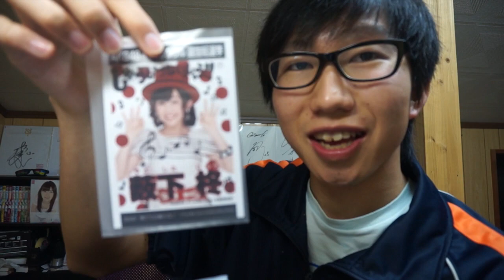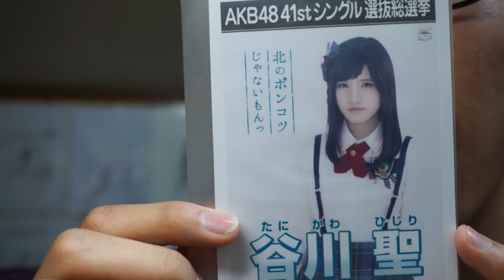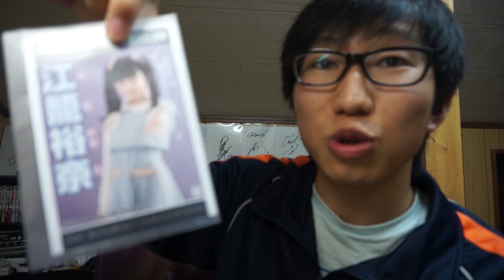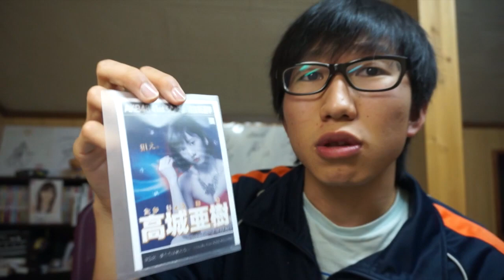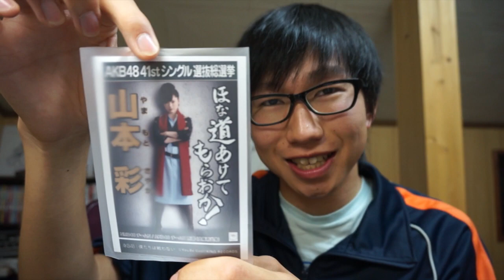AKB48「僕たちは戦わない」がやってきた！ 生写真編 SDN#97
アイドルの喜怒哀楽　発売中